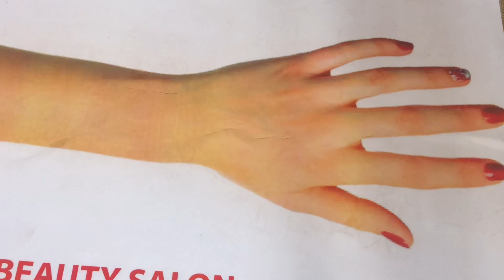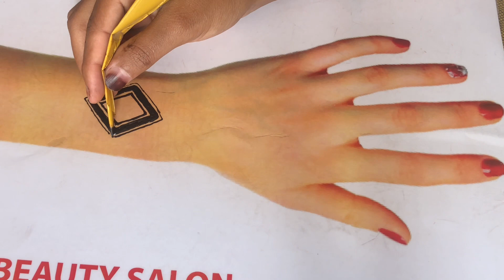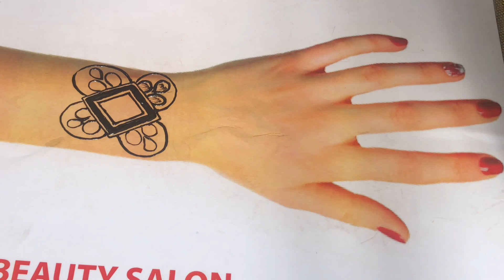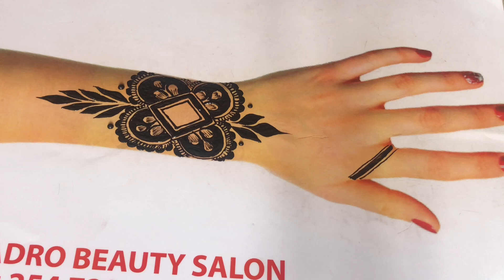cilaankii shaadiya sharaf henna sudanese fashion henna black /cilaan sudan qurux nashqad simple